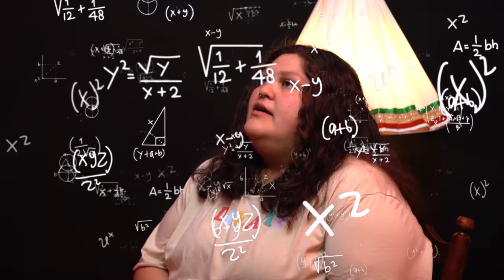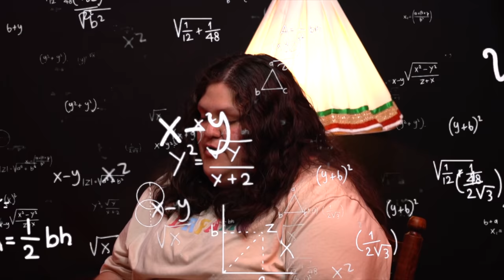BEBA CON EVA FT KARLA KAMACHO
Amigos ya tienen su chelita en mano? Si no, vayan por una porque se viene gran episodio con la siempre carismática y alegre Karla Camacho!! Espero lo disfruten!! Se les quiere!